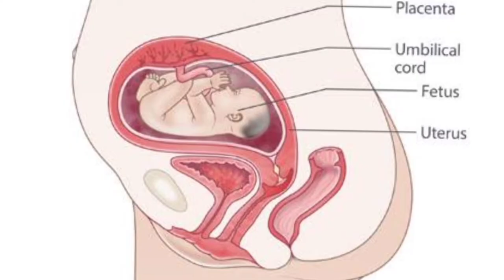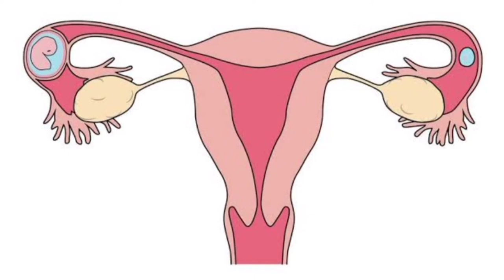गर्भावस्था में पेट दर्द || Pregnancy & Stomach Pain in Hindi || Stomach Pain Cause in Hindi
Pregnancy and Stomach Pain in Hindi | Stomach Ache During Pregnancy | Stomach Pain Causes in Hindi
Pregnancy and Stomach Explained Pain in Hindi. Reasons for Stomach Ache During Pregnancy. What causes Stomach Pain in Hindi.